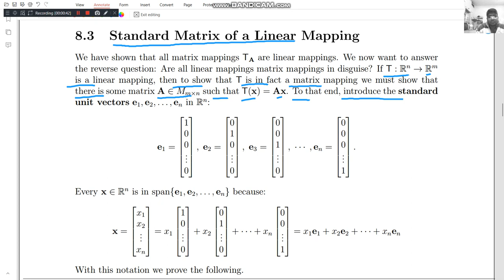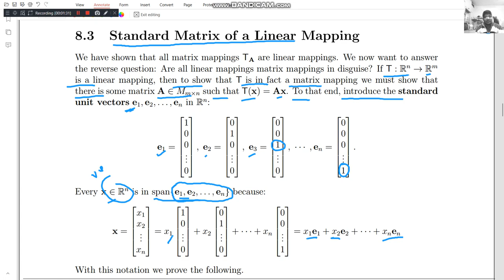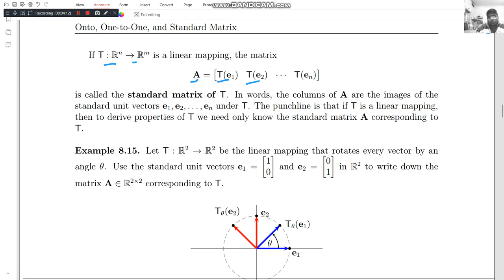lecture 8.3 Standard Matrix of a Linear Mapping